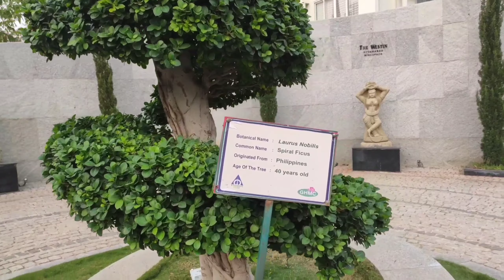Durgam Cheruvu Cable bridge||Durgam Cheruvu Lake Front Park|| Boat Ride || By Orugallu Ammai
Visit to Durgam Cheruvu Lake Front and cable bridge, Hyderabad Jubilee hill's-madapur.First hanging bridge in Hyderabad.